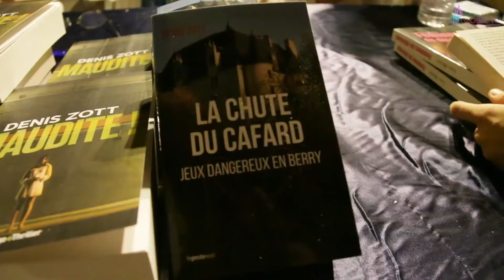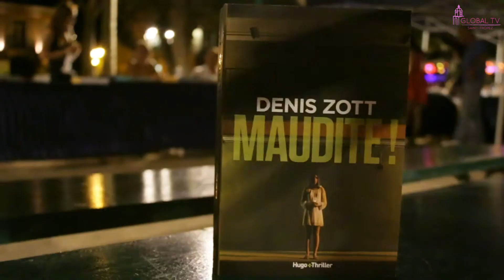Denis Zott au RDV des Nocturnes Littéraires.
Les Jours et les Nuits de Denis Zott, auteur de "Maudite" : Le Roman noir de Marseille. Captivant !

Agnès Bouquet